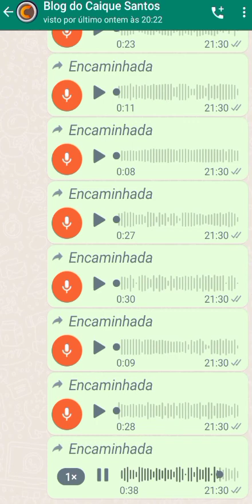Mensagens ofensivas aos nordestinos circulam em grupos bolsonaristas